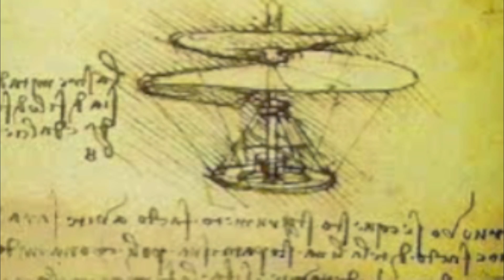High Flight Video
I wrote this song in 2000 structured around a poem penned by an American Royal Canadian Air Force Pilot John Gillespie Magee, Jr. on September 3, 1941 after a 30,000' test flight of a Spitfire V over Great Britain. Three days after the United States entered WWII, he died in flight on December 11, 1941. This poem is widely known as a mantra for military aviators past and present. As far as my input... I wrote, performed, recorded, and engineered all of the music in my studio in the Colorado Rocky Mountains back in the year 2000. These are consolidated incomplete "dummy" tracks (unable to be edited or mixed) set in place to aid with the final production (which I never really got around to). The drum tracks were recorded as a sound check for my first experience ever mic-ing my acoustic drum set and the vocals were recorded so as to not forget the melody line I was thinking at the time. The video was thrown together this afternoon, June 2, 2012, knowing that many people like to "see" music. I have much higher expectations for the (eventual) finished version of this song and the actual video I have envisioned, but for now, I feel this is borderline good enough to share. This is the first release of any of my music into the public domain, and though it feels somewhat uncomfortable, knowing it's not finished, it also feels somewhat right... knowing what it will eventually be. It was written and produced purely from my love and respect for aviation and the men and women that serve and have served in our country's military, especially those that have paid the ultimate price by giving their lives in defense of freedom. God Bless. Hope you're all doing well and hope you enjoy...